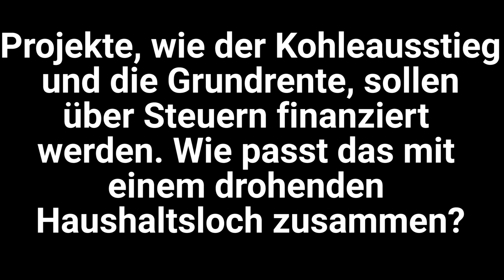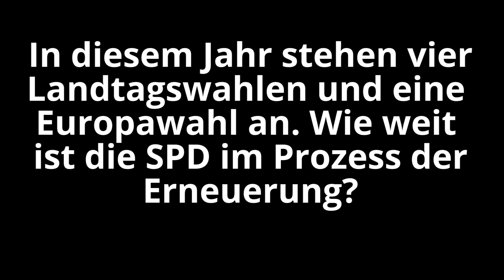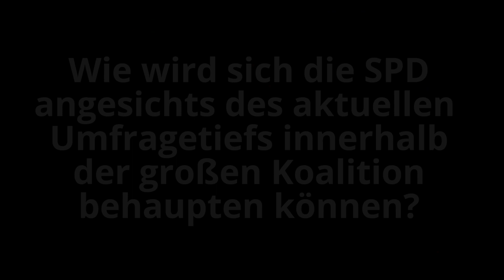Bundesfinanzminister und Vizekanzler Olaf Scholz im Interview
Mit einem neuen Rentenkonzept will die SPD beim Wähler endlich punkten. Wie das gelingen soll, erklärt Finanzminister und Vizekanzler Olaf Scholz im Videointerview. Er verrät auch, warum ihn die aktuellen Umfrageergebnisse seiner Partei nicht beunruhigen.